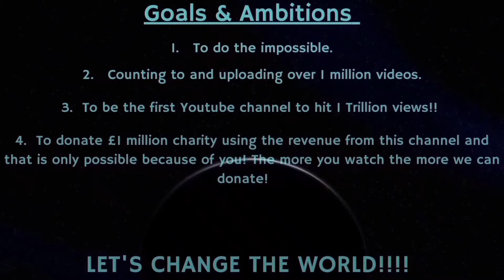Counting to ONE MILLION!!, This is Number 82,406